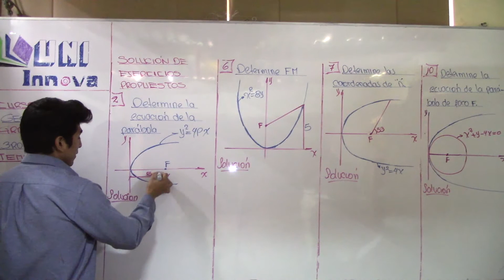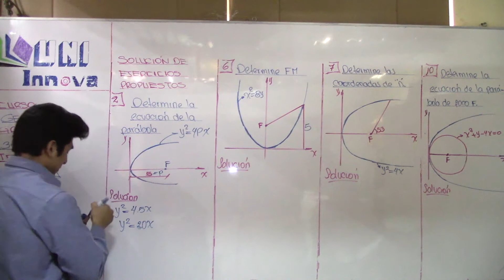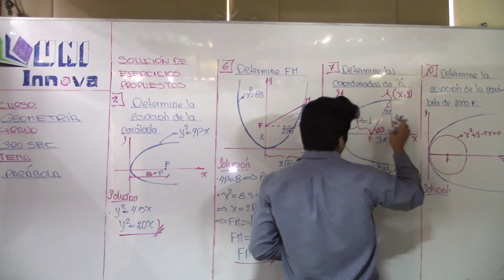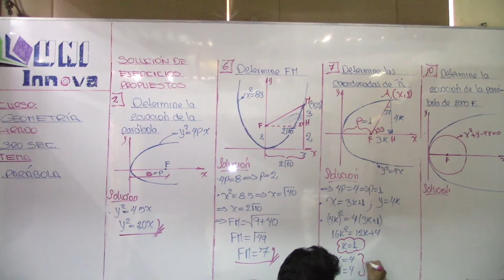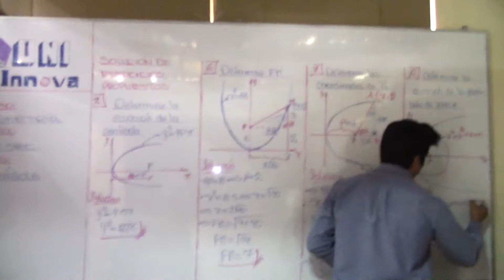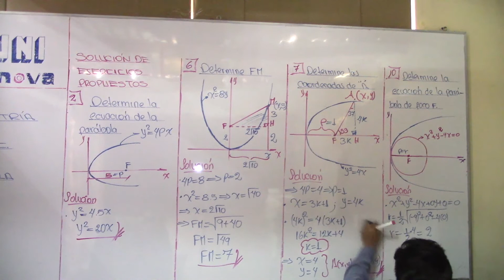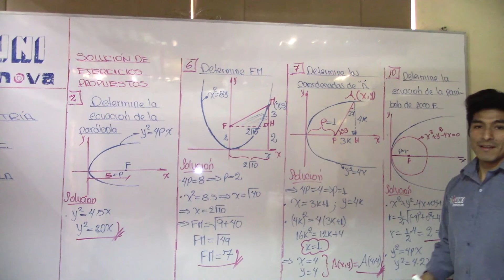Parábola G 08 3º IV BIM